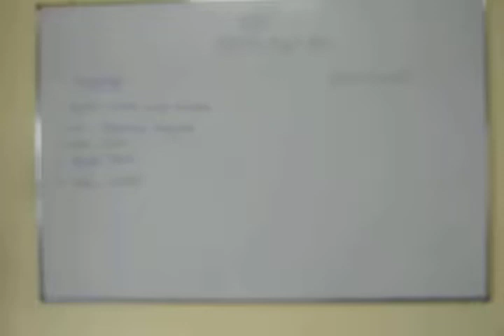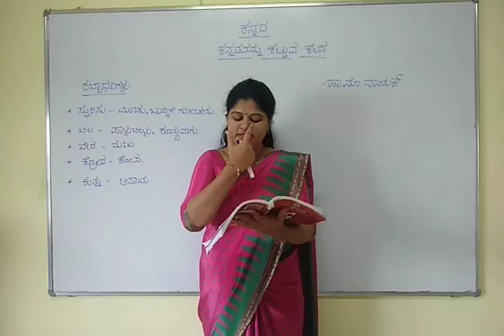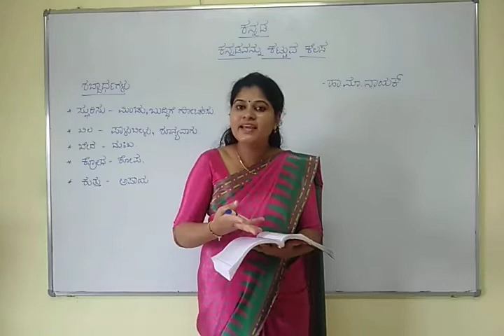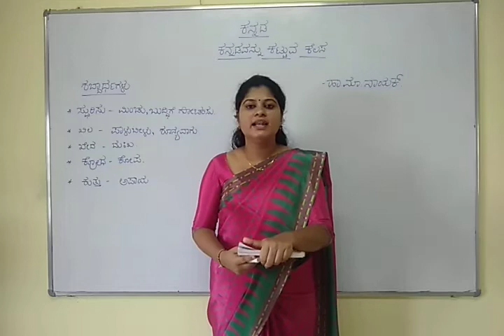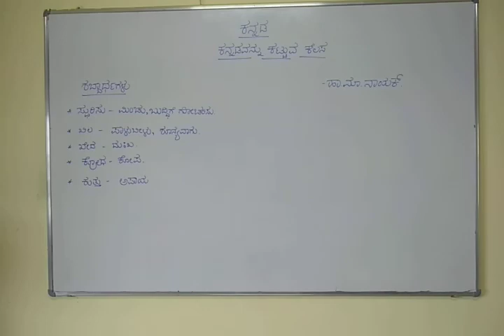II PUC KANNADA-KANNADAVANNU KATTUVA KELASA-HA. MA. NAYAK